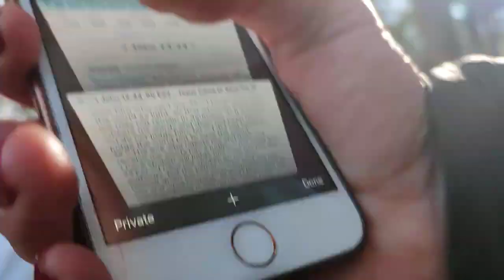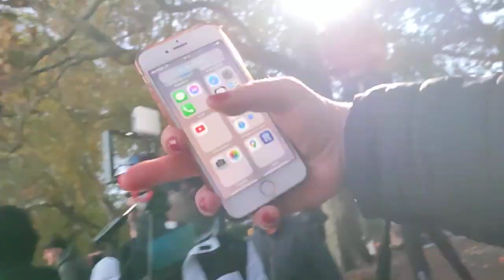Hectic debate Muslim VS Christians